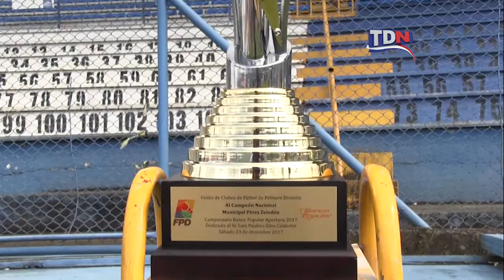Entrevista Fabrizio Ronchetti, tras su regreso al Pérez Zeledón